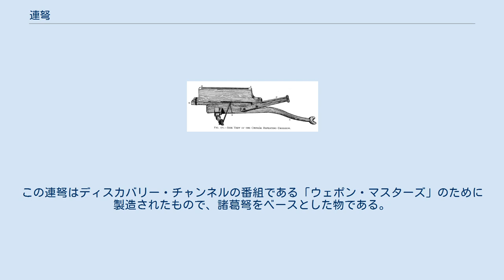連弩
連弩（れんど）とは、連射機構、もしくは一度に矢を撃ちだせる機構を備えた弩の一種である。
 一般的には、弦を引き、矢を設置し、射出するという別々の動作を、弩を構えた状態のまま、片手の一動作で完了できる弩を指す。
これは通常の弩よりも高い発射速度を与える。
古代のより複雑な設計のものはチェーン駆動により作動した。
幾本かのボルトを収容した弾倉が弩の頂部にあり、また長方形のレバーを前後に動かすことにより機構が作動した。
 バリスタのように固定式にして攻城戦に使われたもの、矢を並べて一度に打ち出すなど数々の改良が試みられた。
 『史記』に秦の始皇帝が連弩を用いて鮫を射たという記述も見られるほど、古くから使用されていた武器である。
 中国（明代）の諸葛弩。
リムに複合的なリカーブのない型。
実戦投入された一種にはリカーブが施された。
 複数の弩を足元のペダルで連射するタイプの連弩。
街亭の戦いなどで使用されたと言われる。
 中国の諸葛弩は単純な設計による機構である。
これはまた連弩としても知られており、既に存在していた連弩の技術をより発展させたのは三国時代の戦略家である諸葛亮（181年-234年）であるとされる。
しかし湖北省の秦家嘴にある第47号墓から出土した弩は、年代が紀元前4世紀と示された。
諸葛亮は連弩の設計を改善し、八陣形で用いる、一度に複数本の矢を撃ち出す型式の弩を作り出した。
この理由から連発式の弩をそれは彼の名にちなみ諸葛弩と呼ぶ。
他の連弩は弾倉を使い果たす前に10本の矢を撃ち出した。
弾倉内の矢は、レバーの前後により単純に押し引きされ、射撃と再装填がなされる。
こうした動作により15秒で10本の矢を放つことができ、この後に弾倉は再装填される。
古代の軍隊によって用いられた兵器は、より強力さを追求し、複合的なリカーブ（リム部分の反り返り）を持つ派生型へと発達した。
リカーブを施した連弩は、通常のリカーブを施した弩と比べて一般に威力がまだ弱く、包囲戦や盾による援護のもとで主用された。
リカーブのない型式の連弩は、しばしば家の自衛用とされた。
連弩の最終的な実戦投入は日清戦争であり、写真では清朝兵士の一般的な装備が連弩であることが示されている。
この兵器の基本的な構造は発明以来まったく変化がないままであり、最も長く使われ続けた機械式兵器の一つとなっている。
 中国大陸を訪れた世宗（1418年-1450年）はこの兵器を視察して感銘を受け、彼により連弩が朝鮮へと伝播した。
連弩は朝鮮において手弩弓と呼ばれた。
 ギリシャのエンジニアであるビザンチウムのフィロンはより複雑な装置について記述した。
この攻城兵器はポリボロスと呼ばれる連射式のバリスタであり、紀元前3世紀にアレクサンドリアのデュオニソスによって発明されたとみなされている。
二列の平坦に連結されたチェーンが巻き上げ機に接続しており、これが巻き上げや巻き下げを行うと、弾倉が空になるまでこの機械は内部の矢を自動的に発射する。
この機械には技術史の記録上、最初期のチェーン駆動装置が装備されている。
中国の連弩は他の弩に比べて弦の引き戻す力が弱く、そのため矢は、しばしば軽い傷から死に至らしめる毒に浸された。
 2007年、Chad Houseknechtは現代での連弩を作り出した。
この連弩はディスカバリー・チャンネルの番組である「ウェポン・マスターズ」のために製造されたもので、諸葛弩をベースとした物である。